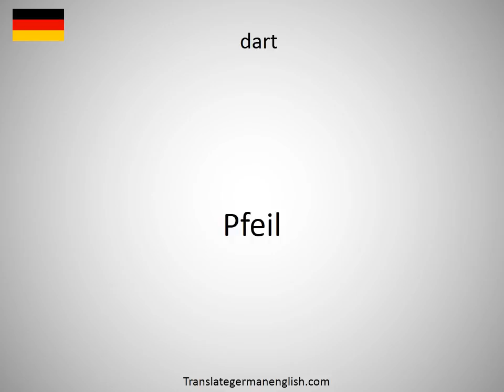How to say darshana in German?